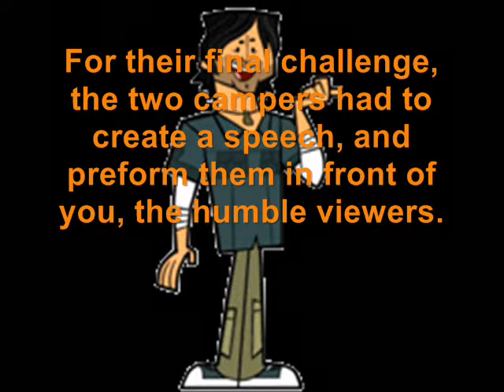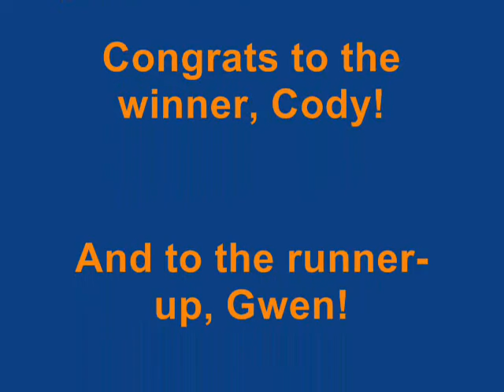TDWT CAMP FINALE!!!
Gwen or Cody?? Who will win??